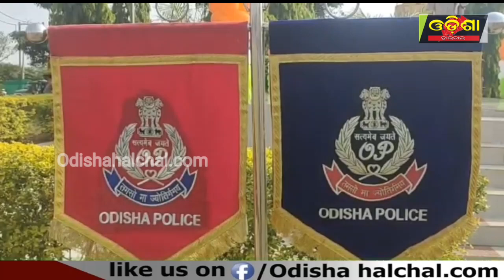88 ତମ ପୋଲିସ ପ୍ରତିଷ୍ଠା ଦିବସ ପାଳିତ ।। Odisha Halchal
88 ତମ ପୋଲିସ ପ୍ରତିଷ୍ଠା ଦିବସ ପାଳିତ ।। Odisha Halchal